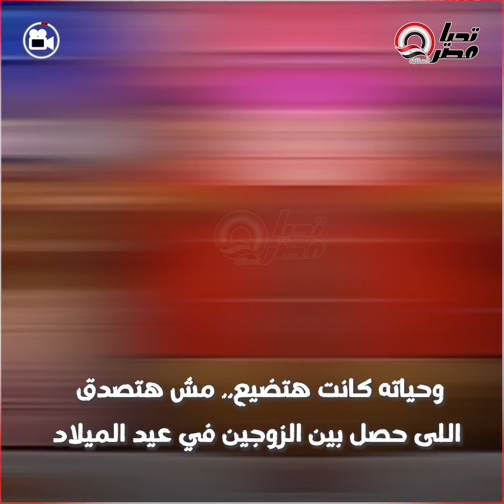حركة رومانسية قلبت بكـ، ،ـارثة.. شوف اللى حصل في احتفال زوج بعيد ميلاد زوجته.. كان هيروح فيها